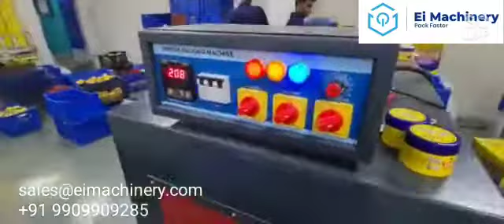High speed Automatic shrink wrapping machine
EI MACHINERY PVT. LTD. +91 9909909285

The Shrink Wrapping Machines supplied by us to our Indian clients are known for their accurate performance, longer service life and low power consumption. These machines are used in different industries such as Food & Beverages, Dairy Products, Liquor & Fruit Juice for packing different containers Bottles. The use of shrink labeling machines saves time and hence, enhances the production capacity substantially.

We would like to introduce our company “EI MACHINERY PVT.LTD.” ,Ahmedabad (india ) , as leading manufacturer of end of line packing machinery and conveyor automation.
Ei machinery is Group Company of elite industries (since 1967).

EI MACHIENRY PVT. LTD.
B-603, Shalin Square,
Hathijan Circle, Vatva GIDC Rd,
Vinzol, Ahmedabad, Gujarat 382445
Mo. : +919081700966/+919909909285